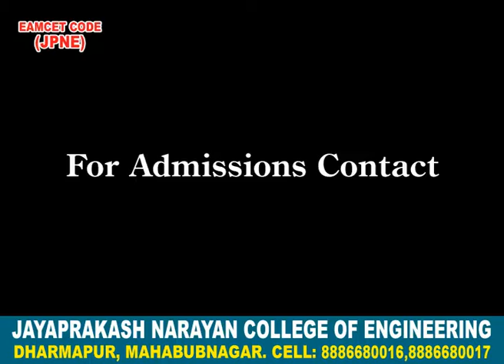JPNC COLLEGE -2016 MBNR -RK ADS 998 555 1589